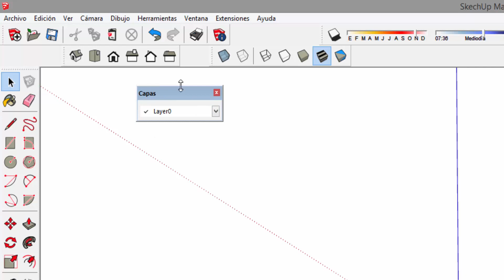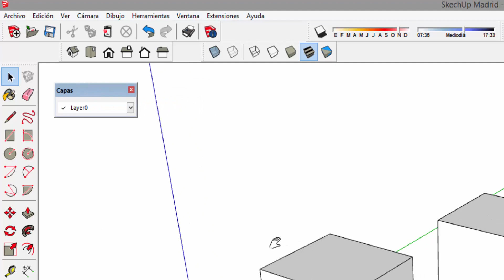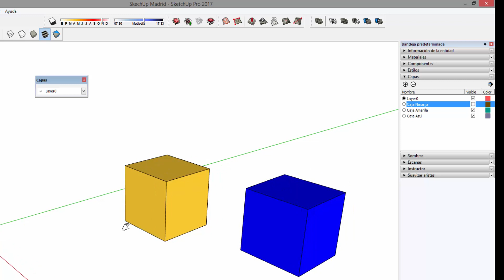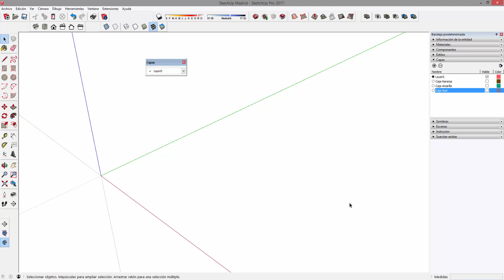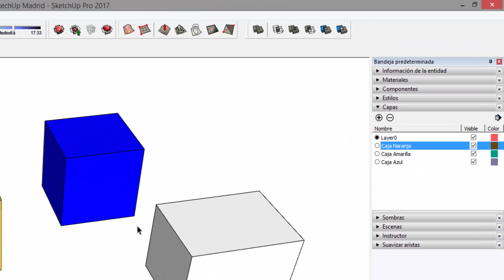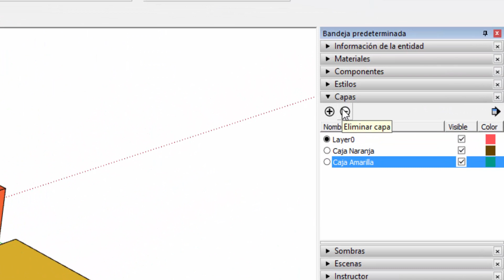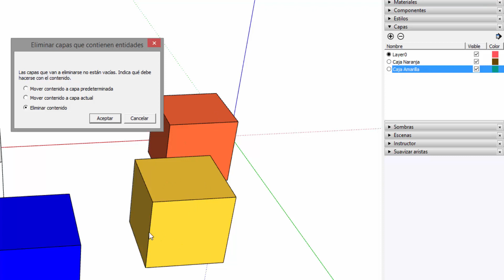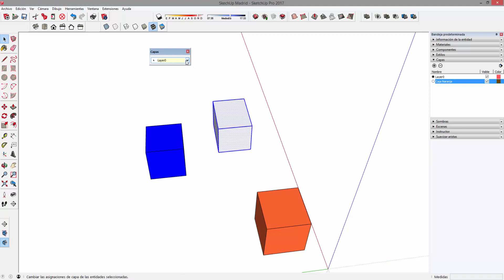🚀 Trabajo por Capas en SketchUp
Crear - Modificar - Renombrar - Visualizar - Color por capa - Purgar - Importación de capas desde AutoCad

El curso incluye:

- Videolecciones.
- Recursos descargables.
- Certificación Oficial.

►Mis dispositivos:
➜ Equipo Informático